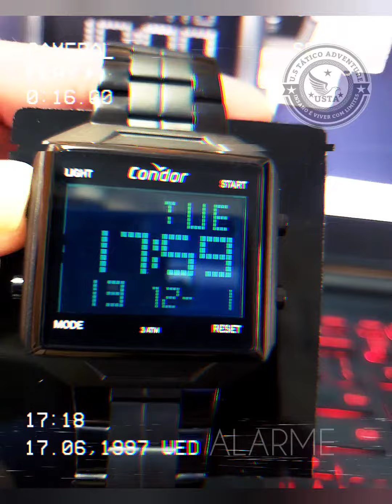Relógio Condor Digital com Cronômetro, Alarme, Calendário e Timer! Para qualquer ocasião.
Relógio Condor Digital com Cronômetro, Alarme, Calendário e Timer, todo em aço! Um Relógio para qualquer ocasião e para quem ama estilo clássico!

PROMOÇÃO POR TEMPO LIMITADO E DE ACORDO COM O ESTOQUE!
Atenção: Na compra desse modelo, você ganha uma Carteira de Couro com Zíper para documentos e cartão de crédito.

Possui mecanismo Digital, pulseira em aço na cor preta, fabricada em Aço, com 24 cm de comprimento e possui Fecho Dobrável com Dois Botões. A Caixa é fabricada em aço, considerado tamanho Médio para relógios do gênero Masculino. O Relógio Condor Masculino COBJ2649AD4P tem nível de resistência à água especificado em 3 ATM. Com relação as funções adicionais do relógio: possui Calendário Digital, Cronômetro Digital, Um Alarme Diário, Timer, Aviso de Hora Cheia (Função Chime) e Iluminação de Fundo. É Fabricado por Technos da Amazônia Indústria e Comércio, e tem Garantia de 1 Ano com o Fornecedor.

ESPECIFICAÇÃO:
Referência/SKU: COBJ2649AD4P
Formato da Caixa: Quadrado
Marca: Condor
Gênero: Masculino / UNISSEX
Cor: Preto
Tamanho da Caixa: Médio
Material da Pulseira: AÇO INOXIDÁVEL
Mecanismo: Digital
Comprimento do Relógio: 24 cm
Pulseira Ajustável: Sim
Material da Caixa: AÇO
Espessura da Caixa: 1,2 cm
Dimensões da Caixa: 3,6 cm altura x 4,2 cm largura
Material do Vidro: Cristal Mineral
Nível de Resistência à Água: 3 ATM
Calendário: Calendário Digital
Cronômetro: Cronômetro Digital
Alarme: Um Alarme Diário
Timer (Contador Regressivo): Timer
Função Chime (Bip de Horas): Aviso de Hora Cheia (Função Chime)
Iluminação Noturna: Iluminação de Fundo
Fornecedor: Technos da Amazonia Indústria e Comércio.
CNPJ: 04628426/0001-45

Prazo de Garantia Garantia de 1 Ano com o Fornecedor

O que Acompanha o Produto:
- 1 RELÓGIO CONDOR AÇO DIGITAL PRETO COBJ2649AD4P, 1 CARTEIRA EM COURO PRETA, 1 ESTOJO ORIGINAL.
- Manual em Português
- Certificado de Garantia do Fabricante
- Nota Fiscal Eletrônica

SOBRE ENTREGA:

Nossos envios são prioritários através de transportadoras do Mercado Livre, a entrega é rápida e segura. Também disponibilizamos o ENVIO FLEX (envio expresso no mesmo dia) para São Paulo com entrega no mesmo dia entre 9h e 21h30 (favor se atentar ao horário). Todos os nossos relógios passam pelo controle de qualidade antes da embalagem final, assegurando que você receberá um produto perfeito, com embalagem original e lacrada. Nossas embalagens são feitas com todo o cuidado para que cheguem até você, perfeitamente.

Despachamos imediatamente logo após a aprovação do pagamento e emissão da Nota Fiscal NF-E e da etiqueta.

Qualquer outra dúvida, estamos às suas ordens.

Muito obrigada pela atenção, preferência e confiança.

ATT,
U.S TÁTICO ADVENTURE
"Tático até no atendimento"